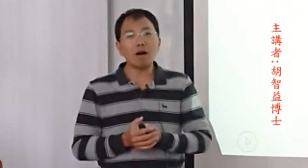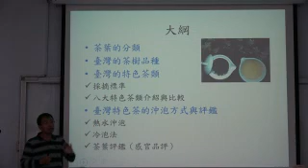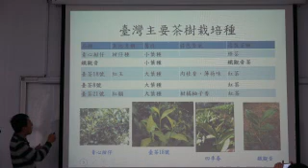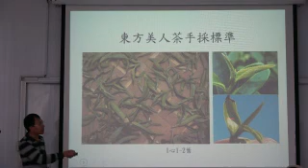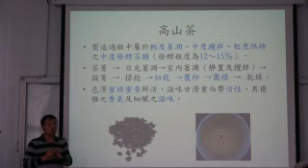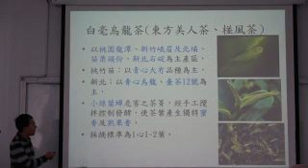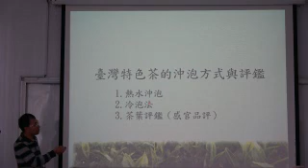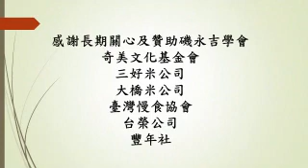磯小屋科普講座系列22認識臺灣特色茶胡智益博士2019.04.20